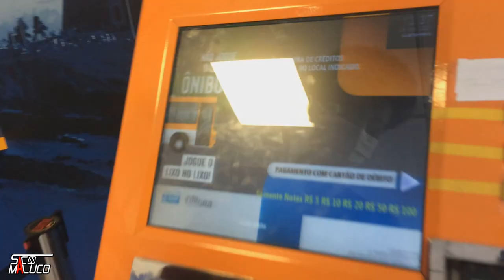LORD E A GALERA GRAVANDO NO CONDOMINIO!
SACO DO MULUCO
Falta pouquinho para chegar nos 100K de inscritos
Então se você não é inscrito se inscreve aí.